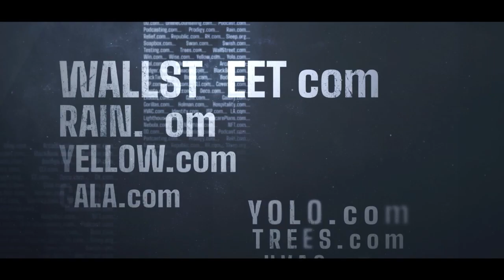DomainSherpa Review – December 22, 2022: The DomainSherpa 2022 Holiday Spectacular!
DomainSherpa Review is the seminal show on the DomainSherpa Network where we get into the minds of successful domain name investors – who we call Sherpas – and talk about the value of domain names. By listening to the Sherpas, we expand our knowledge and understanding so that we can become more successful domain investors ourselves.

In this episode:
(i) We kick off the 2022 DomainSherpa Holiday Spectacular!;
(ii) In this special episode, the Sherpas play a Secret Santa game, where everyone hand-registered a domain for someone else on the show and the rest of the panel guesses which Sherpa the domain name is for;
(iii) The Sherpas play a quick version of The Domain Game (starting at the 47:36 mark), where they guess what certain domains were bought and sold for and discuss the reasons behind their evaluations. Today’s domains are Reflect.net & Deep.co;
    They review a list of domains about to come up for auction on NameJet.com, including HyperFocus.com, CountryCabin.com, RockingHorses.com, & ESQ.net;
    Plus, all DomainSherpa podcasts are now up on our YouTube channel at DS.tv, and much more!

JT is joined by a huge cast of characters – so be sure to tune in!! And Happy Holidays!!

0:00 - Introduction
1:33 - Special HappyHolidays bumper
1:55
4:00 - JT gives out his AKAs to the Sherpas and some dressed up with HolidaySpirit
18:34 - The Sherpas play a SecretSanta game where they each hand registered a domain and the rest of the crew guesses who its for
28:00 - JT gives a shout out to Random.org, making his randomized list and checking it twice!
38:07 - During Shane's turn in the Secret Santa game, he leads the crew DownTheRabbitHole of .horse domains
47:02 - MediaOptions sponsor break
47:36 - The Sherpas play a little bit of the DomainGame and with all these contestants, it's a little extra fun! Braden just ended his dry spell and goes first with a domain he recently sold, Reflect.net
51:40 - Drew shares next the next domain with a recent sale, Deep.co sale,  and Mike Cyger joins the festivities and gets a shout out for being one of the best domain educators
1:05:25 - It's the NameJetGonnaJet segment where the Sherpas review a list of domains about to come up for auction on NameJet, like Perro.com, HyperFocus.com, CountyCabin.com, and more
1:19:00 - GrandClosing where the crew briefly discusses ElonMusk stepping down as CEO of Twitter and more